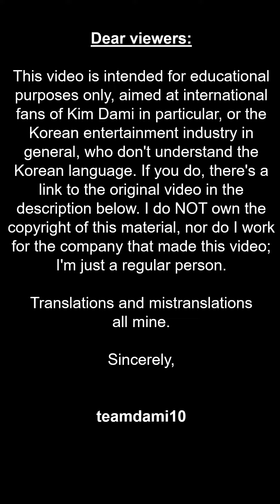KIM DAMI 🐹 & JEON SO NEE 🐰: a fun CGV Q&A~~ 💖💖 [ENG/ESP subs]